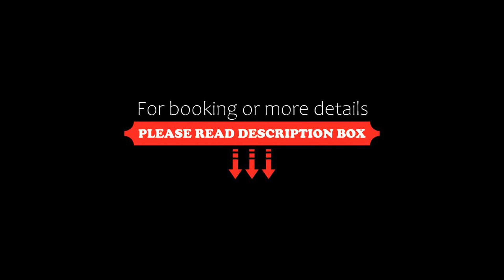Vienna Hotel Guangzhou Shiling, Huadu, China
About Property:
Vienna Hotel Guangzhou Shiling is situated in Huadu, 9 km from Huadu People's Park. Guests can enjoy the on-site restaurant.
Each room at this hotel is air conditioned and is fitted with a flat-screen TV with cable channels. You will find a kettle in the room. Every room includes a private bathroom. For your comfort, you will find slippers and free toiletries.
Vienna Hotel Guangzho...
Property Type: Hotel
Address: No.14 North Yangguang Road, Shiling Town, Guangzhou, 510000 Huadu, China
Searching For
1. Vienna Hotel Guangzhou Shiling - Huadu - China
2. Vienna Hotel Guangzhou Shiling - Huadu - China Address
3. Vienna Hotel Guangzhou Shiling - Huadu - China Rooms
4. Vienna Hotel Guangzhou Shiling - Huadu - China Amenities
5. Vienna Hotel Guangzhou Shiling - Huadu - China Offers and Deals
Audio Credit:
Track Title: Reasons To Hope
Artist: Reed Mathis